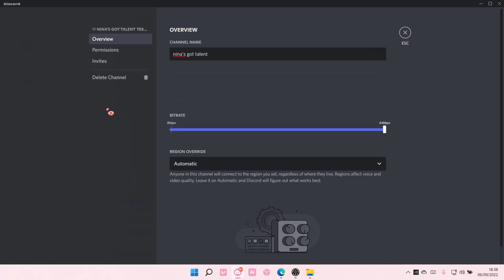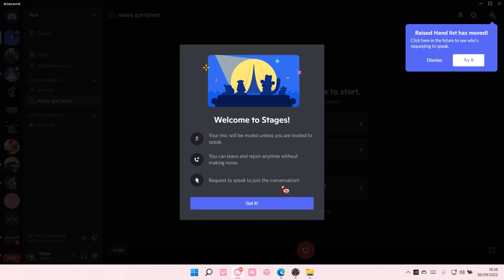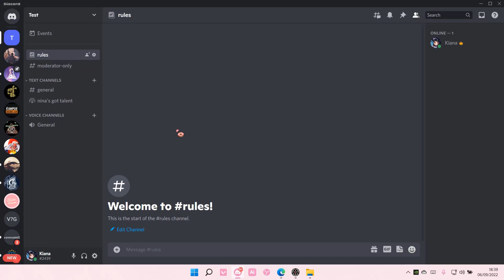Discord Stage Channel Tutorial: How to Set Up and Manage | A Step-by-Step Guide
This tutorial will show you how you can create stage channel on Discord.